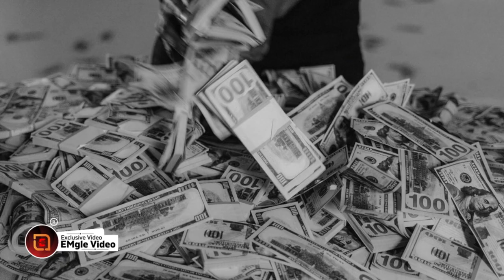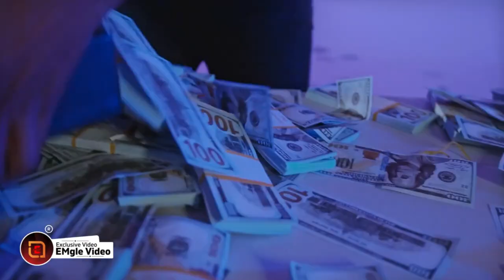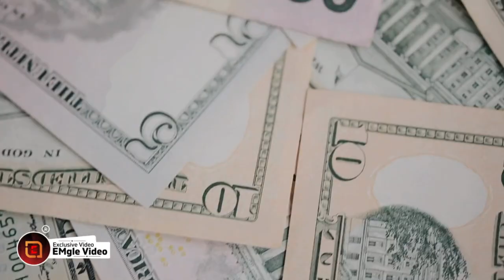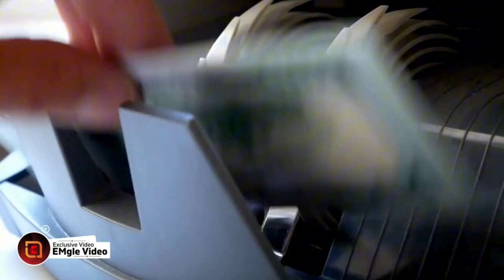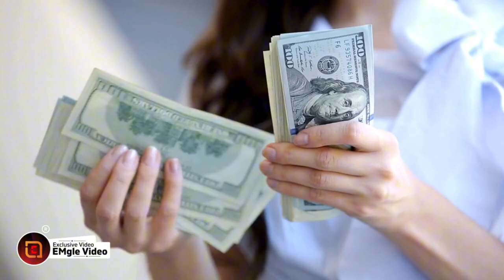Sadhguru hindi - आपको जो चाहिये मिल जाएगा - चित्त शक्ति - Secret - Money - Fame - Success - Hack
1) This video has no negative impact on the original works
2) This video is also for teaching purposes.
3) Original Content is transformed to create unique Videos
4) I only used bits and pieces of videos to get the point across where necessary.